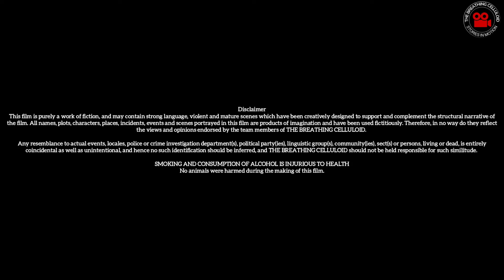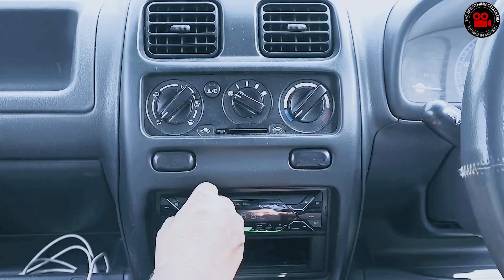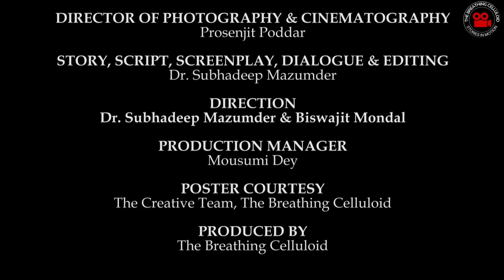HIGHWAY TO HELL | A THRILLER SHORT FILM IN BENGALI WITH ENGLISH SUBTITLES | FULL HD (1080p)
A hitchhiker and a doctor share a tense journey on a deserted highway, with an unexpected radio broadcast turning their ride into a spine chilling thriller.
Cast: Biswajit Mondal & Dr. Subhadeep Mazumder'
Story, Script, Screenplay & Dialogue: Dr. Subhadeep Mazumder
Direction: Biswajit Mondal & Dr. Subhadeep Mazumder'
Director of Photography: Prosenjit Poddar